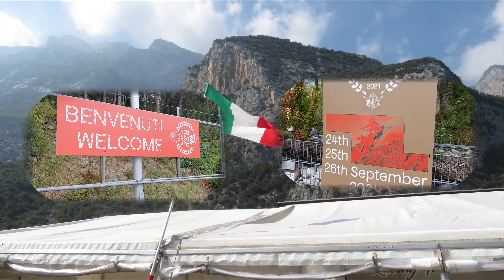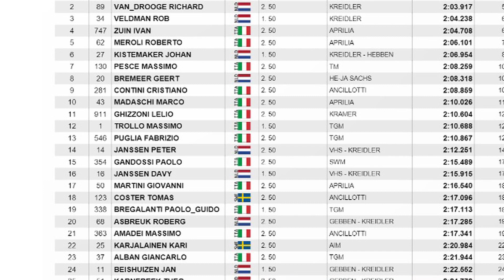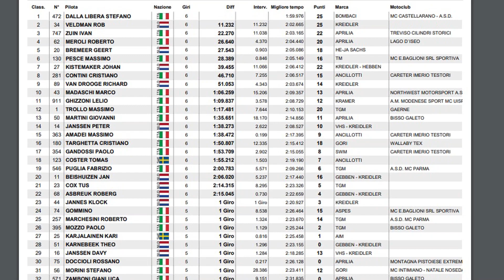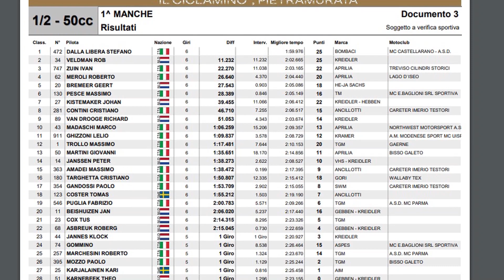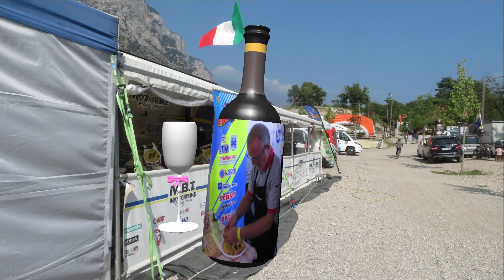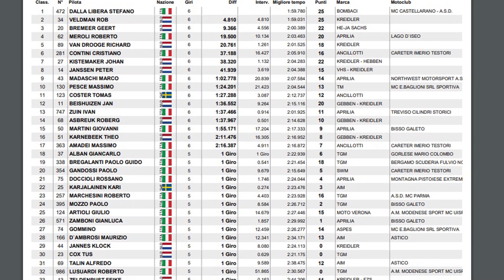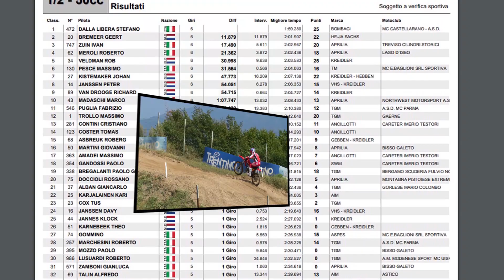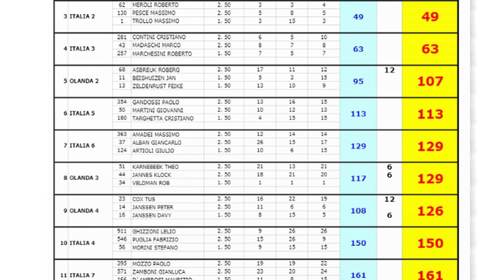Pietramurata-Trentino, Italy, classic 50cc, 2021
24/25/26 sepetember 2021